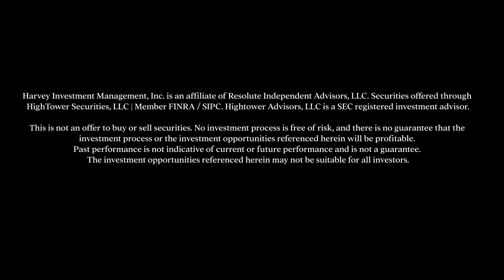Is Your Financial Advisor Putting Your Interests First?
Clients need to understand that there are several standards of care and licensing requirements to which financial professionals are held.  There are inherent conflicts of interest within the financial services industry, and you need to know which standard of care your advisor follows.